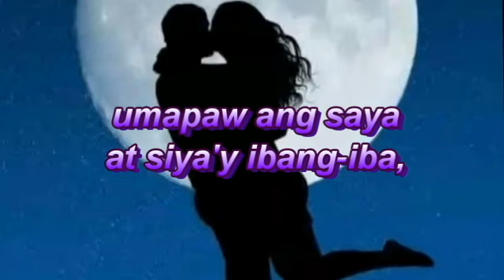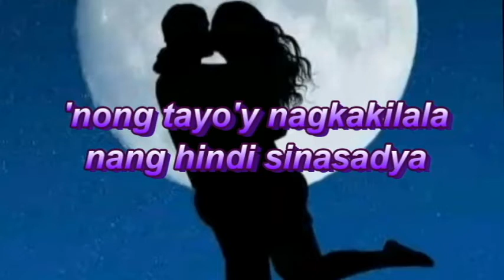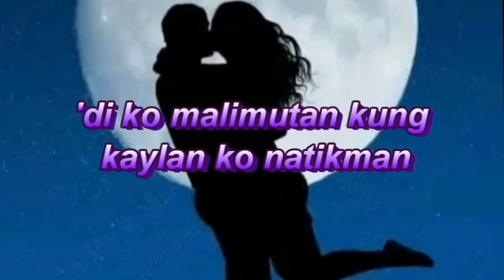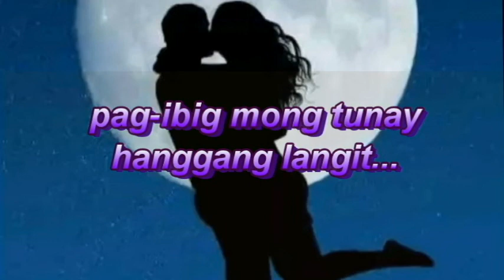PAG-IBIG - Apo Hiking Society (LYRICS) // MusiKOOL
ORIGINAL PILIPINO MUSIC (OPM)
Pakinggan natin...
Awitin natin...
Tangkilikin natin...

Listen and enjoy this music video